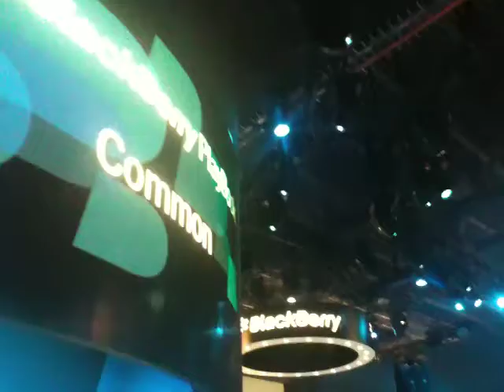Common Freestyle at CES 2011 (Blackberry Booth)